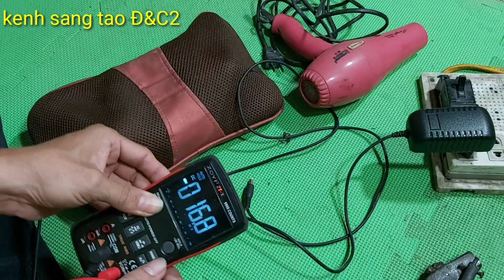Sửa máy mas xa mua từ ve chai